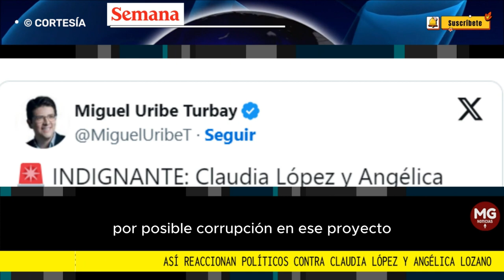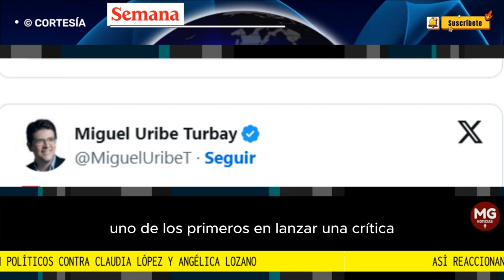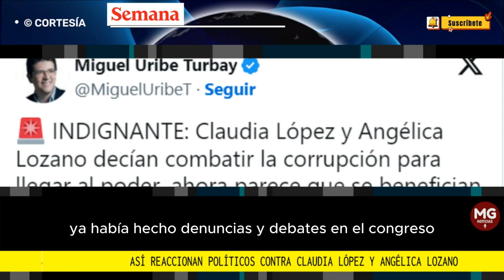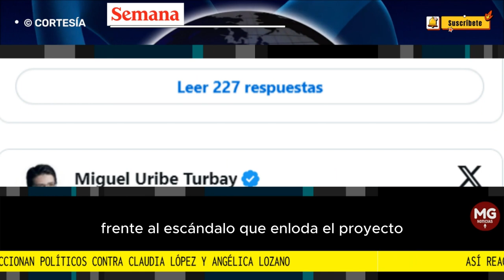📢 ASÍ REACCIONARON POLÍTICOS CONTRA CLAUDIA LÓPEZ Y ANGÉLICA LOZANO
Así reaccionan políticos contra Claudia López y Angélica Lozano tras el escándalo por posibles coimas de $10.000 millones relacionadas con el Metro de Bogotá
SEMANA reveló en exclusiva lo que sería un entramado de corrupción en el Metro de Bogotá.
FUENTE SEMANA